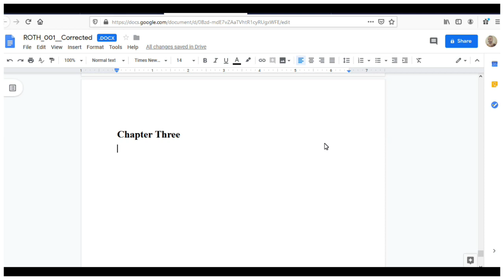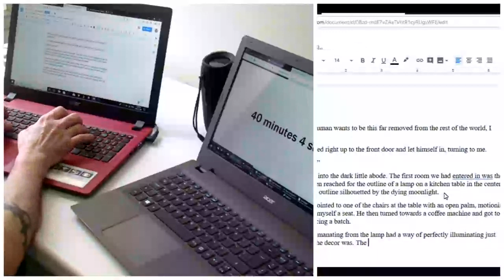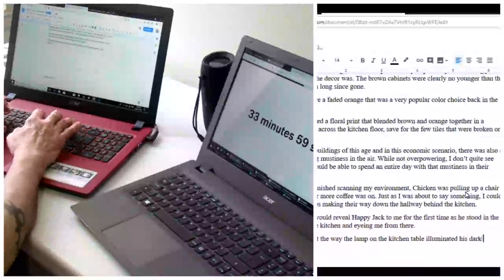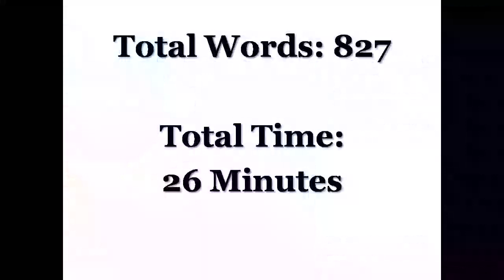Writing Re-start on Novel | 2020 Writing Challenge | 827 Words in 26 Minutes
There's a disconnect between my other production ratios and today's numbers. This had nothing to do with mood or mindset, but of poor record keeping.

The novel I'm re-starting work on hasn't been touched since 2016 (I know the thumbnail says 3 years, but I stopped working on it in November and therefore not counting a whole year).

Since then, I've come to discover I had two backups. The one I started working on was the clusterf-ck version (re: not the right one).

It wasn't until after I'd put in the work that I found the version that was far more fluid and organized. Oh well - still got my licks in for the day and keeping strong with the writing challenge.

Want to learn how to write in a more engaging (and profitable) style?

Are you a real estate investor or landlord looking to connect?

Linked items may create a financial benefit for Dopamine Triggers. Any use of other media is by fair-use only.